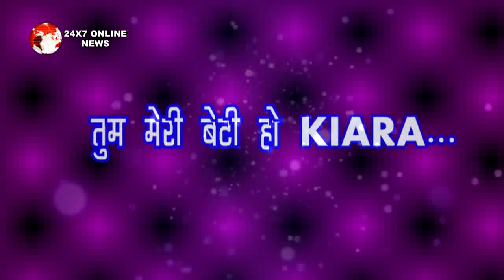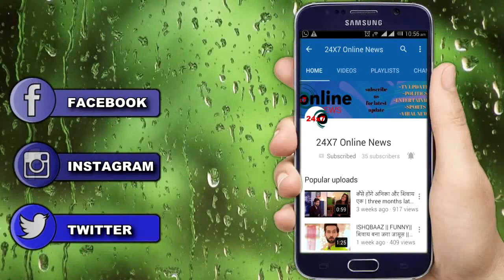KUMKUM BHAGYA || “सच जानने" के बाद ABHI लगाएगा बेटी कहकर KIARA को गले